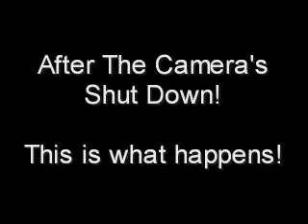Daso - Univision Behind the Scenes and Performance TROPICAL LATIN CARIBBEAN CARIBENA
This was a very tough performance... just getting in there at 5am to perform at 7am.  We had a blast!